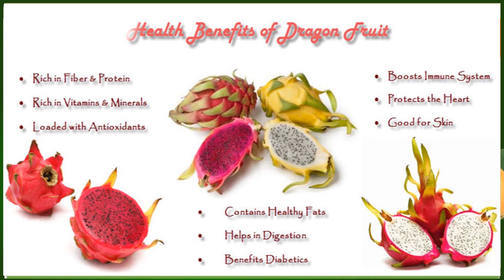HEALTH BENEFITS OF DRAGON FRUIT ..